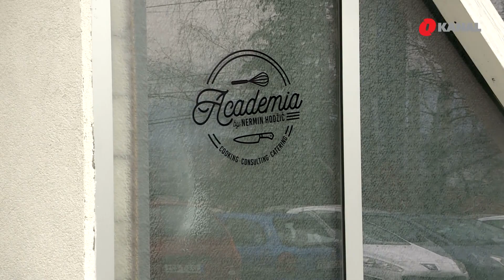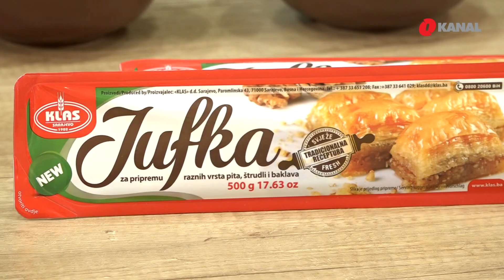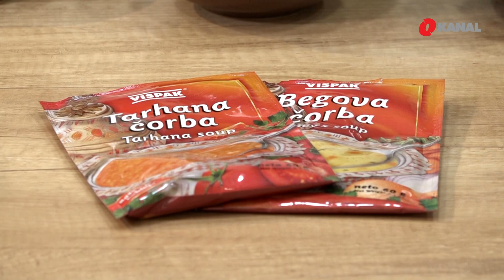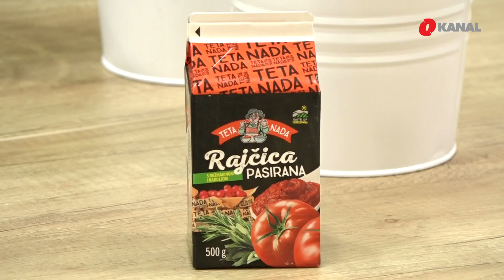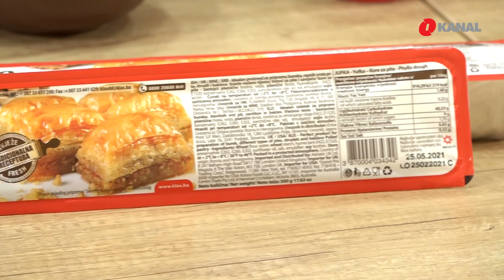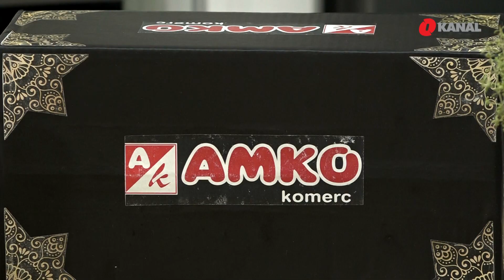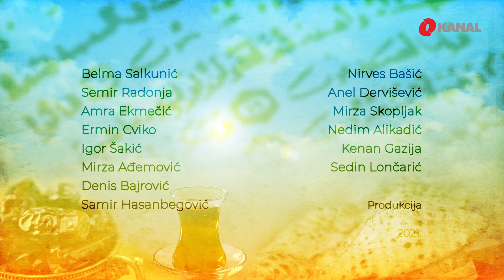Iftari u našim mahalama - Kako profesionalni kuhar priprema iftar